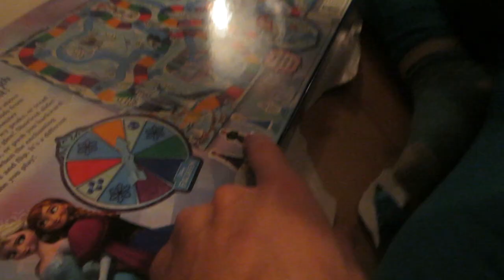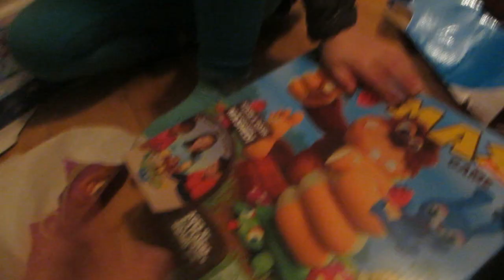KINZ NEW FROZEN JEEP! │12•23•15 DAILY VLOG